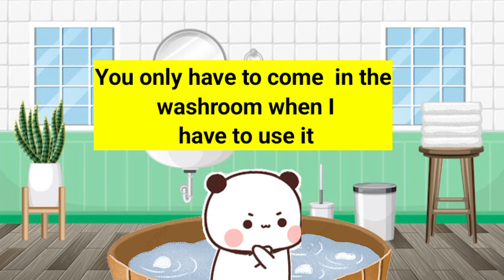Butter pancakes Burnt she Got upset | Bubu Dudu stories